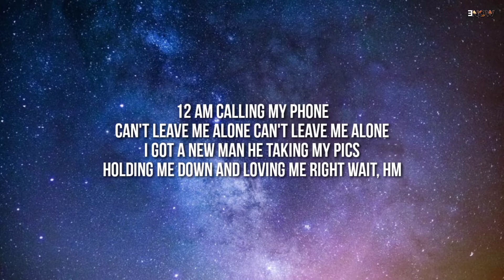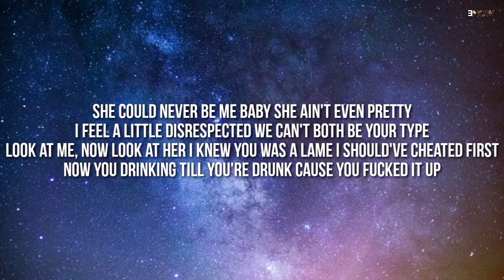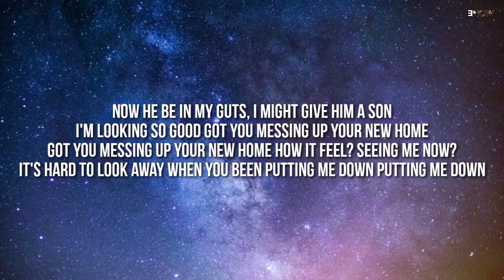Erin Kaith - Down Bad (Lyrics) "We can't both be your type" [TikTok Song]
Song :- Down Bad
Artist :- Erin Kaith
Genre :- Chill